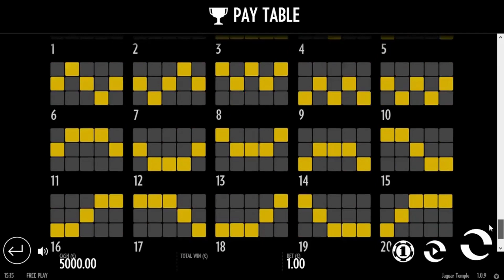Jaguar Temple slot from Thunderkick - Gameplay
Jaguar Temple is Thunderkick’s adventure which takes the player into the jungles of South America, in the footsteps of the Inca people.

Jaguar Temple will deliver an Inca themed design, and in the usual style that we’ve come to expect from Thunderkick. It’s going to be an awesome design that’s used for this very common story. The adventure theme is one that’s been tried a lot of times already, using treasures and idols made out of gold for the major symbols involved. They are drawn in a way that makes them related to the Inca art, showing you fish, birds and other types of creatures. There is also a Jaguar’s head, made out of gold, which shows us that we arrived to the Jaguar Temple. For the least interesting symbols of this slot, you’re looking at card suits which are designed very well, using gemstones.